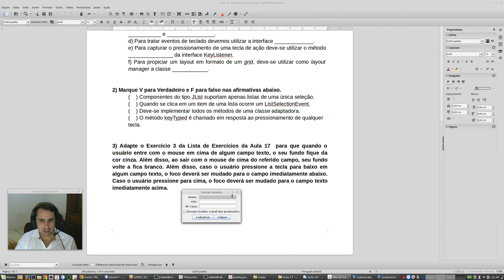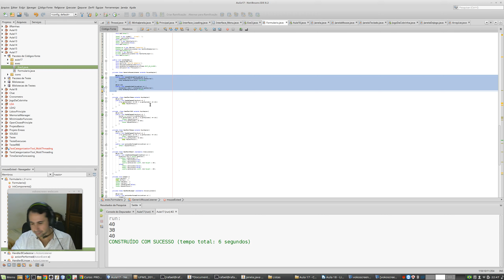POO - Aula 18 - Parte 6 - Lista de Exercícios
Resolução dos exercícios da aula (aula ministrada na disciplina 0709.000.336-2 PROGRAMAÇÃO ORIENTADA A OBJETOS do curso de Sistemas de Informação da UFMS/CPTL).